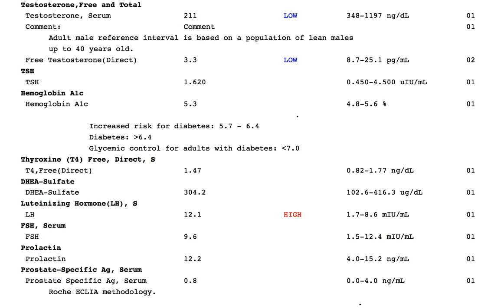Reading and Understanding a Testosterone Level Blood Test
Change your mindset, change your life.